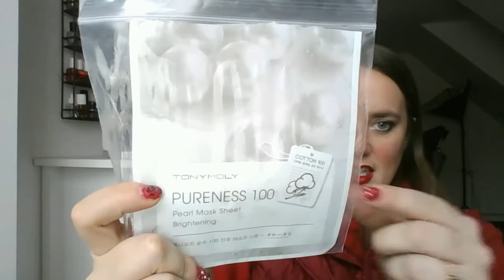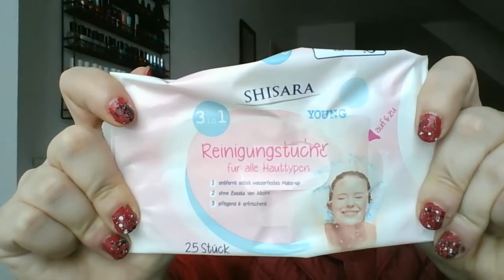November and December Empties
So many things gone from my collection!! SPOILER ALERT! I am going to give you some updates on empties in many of my project pans.  I just don't want to take empties to the states with me...That is just silly.  ;P

Best,
Julie